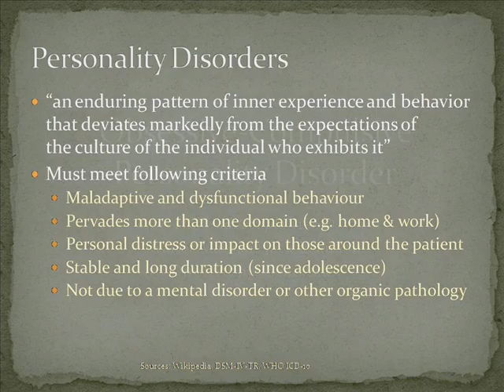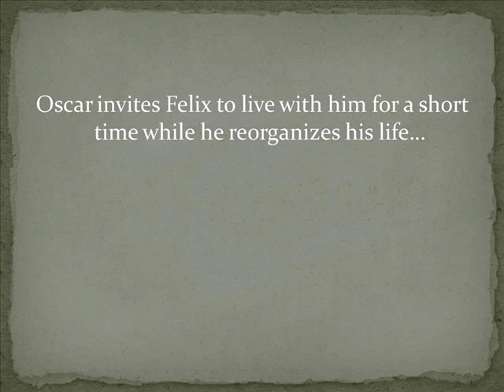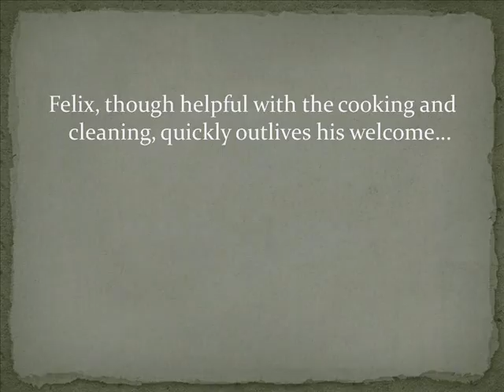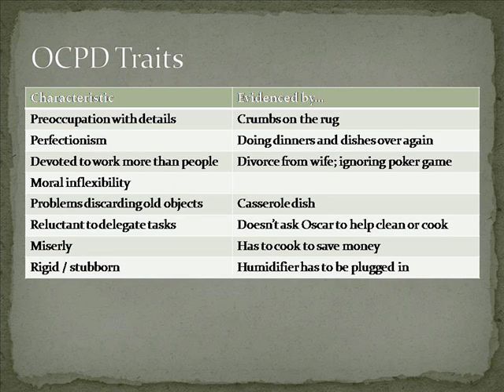Cinema Education - Obsessive Compulsive Personality Disorder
Obsessive Compulsive Personality Disorder demonstrated in the film "The Odd Couple" (1968), starring Walter Mathau and Jack Lemmon, directed by Gene Saks.